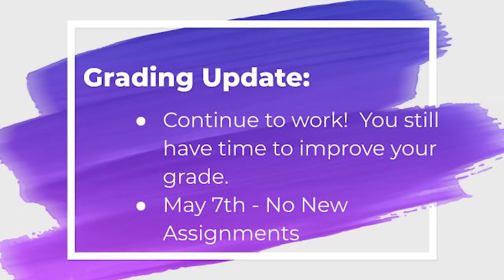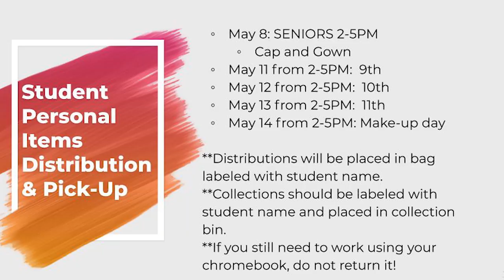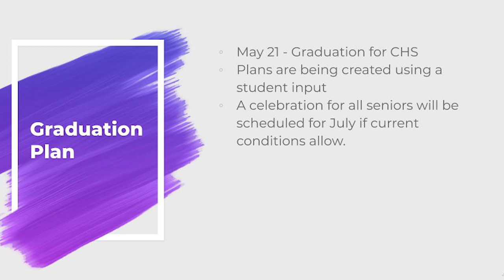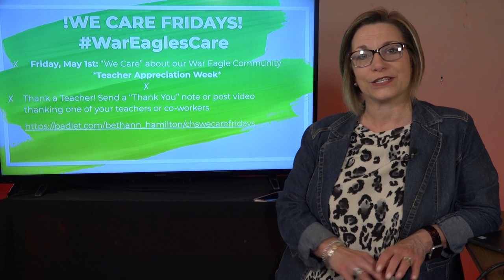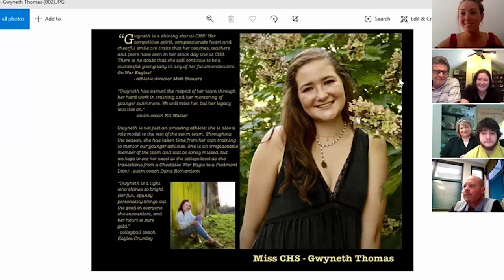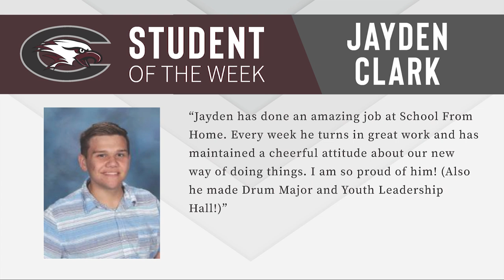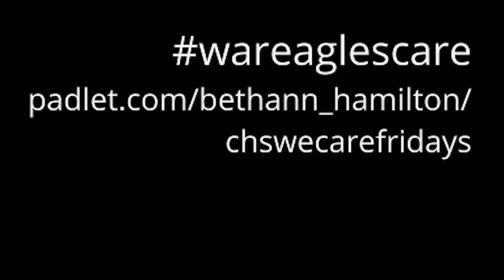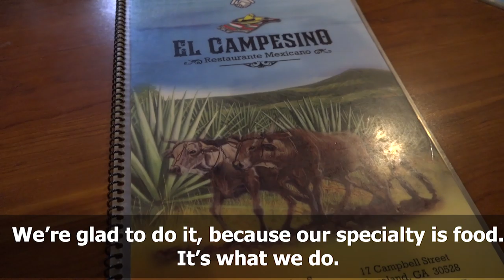5-1-20 Announcements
Have an announcement you would like us to air?